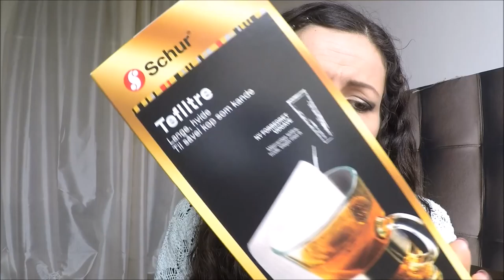Le magasin à petits prix au nom bizarre {HAUL Sostrene Grene's}